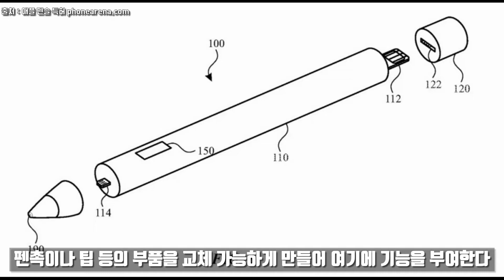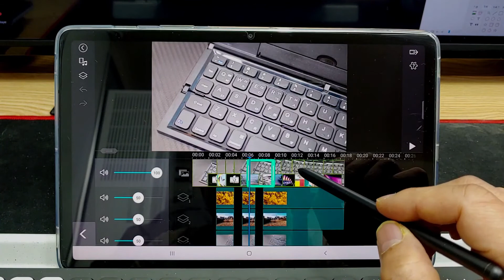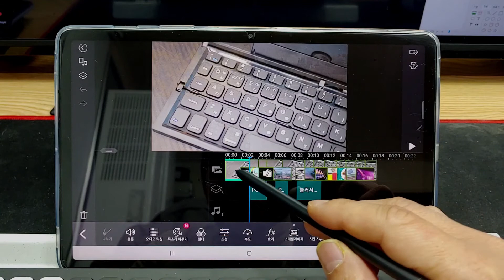새로운 애플펜슬 생체인식, 카메라, 마이크로 쓸 수 있다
미국 특허청에 등록된 애플펜슬 특허에는 애플펜슬을 생체인식, 카메라, 마이크로 쓸 수 있다고하는군요